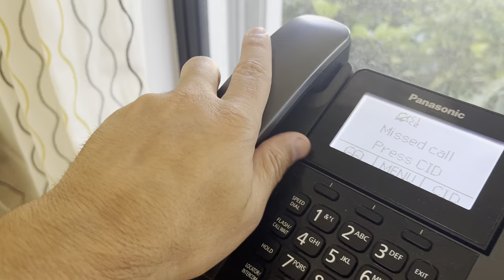Free Picking Up And Hanging Up Telephone Stock Film Footage, Public Domain | Royalty-Free